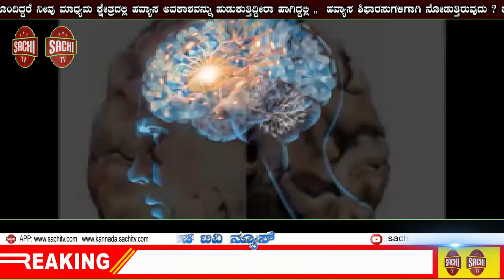ವಿವಾದಿತ ʼಕೋಲುಮಂಡೆʼ ಸಾಂಗ್‌ ಯುಟ್ಯೂಬ್‌ನಿಂದ ಡಿಲೀಟ್..! | sachi tv